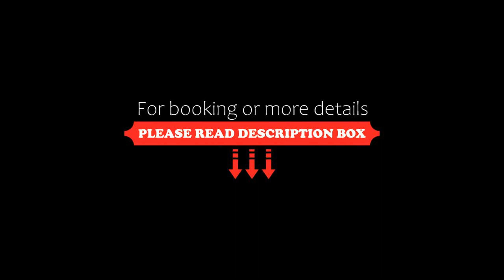Grupo Kings Suites Monte Chimborazo 567, Mexico City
About Property:
You're eligible for a Genius discount at Grupo Kings Suites - Monte Chimborazo 567! To save at this property, all you have to do is sign in.
Located in an exclusive area just 2.5 km from Chapultepec Park, this modern complex has a rooftop sun terrace and garden. Each stylish apartment offers free Wi-Fi, cable TV and a modern kitchen.
Grupo Kings Suites – Monte Chimborazo 567 is situated a 20-minute drive from central Mexico City. Free secure parking...
Property Type: Hotel
Address: Monte Chimborazo, 567 , 11010 Mexico City, Mexico
Searching For
1. Grupo Kings Suites Monte Chimborazo 567 - Mexico City
2. Grupo Kings Suites Monte Chimborazo 567 - Mexico City Address
3. Grupo Kings Suites Monte Chimborazo 567 - Mexico City Rooms
4. Grupo Kings Suites Monte Chimborazo 567 - Mexico City Amenities
5. Grupo Kings Suites Monte Chimborazo 567 - Mexico City Offers and Deals
Audio Credit:
Track Title: Reasons To Hope
Artist: Reed Mathis